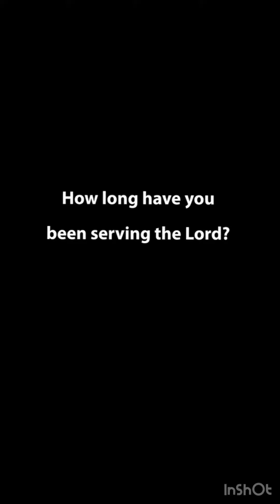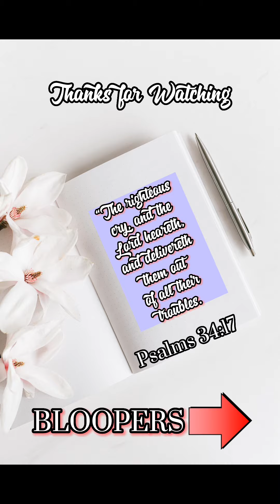From Pain to Purpose (Short Interview)